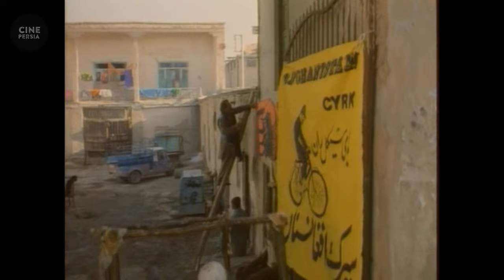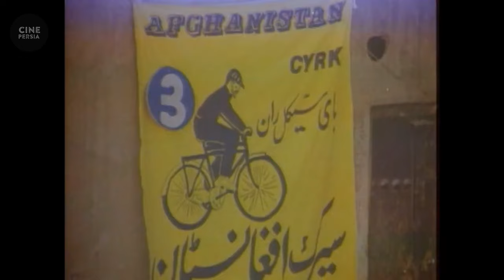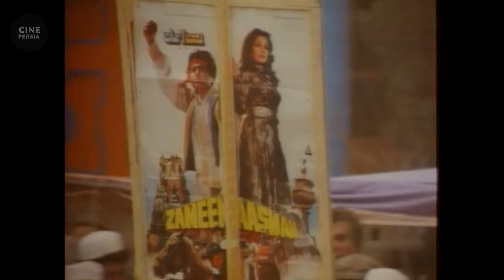🎬 فیلم ایرانی بایسیکل‌ ران | Film Irani Bicycle Raan 🎬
خلاصه داستان📍
نسیم، مهاجر افغانی به دنبال نیاز شدید مالی و بیماری همسرش در یک شرط بندی جنون آمیز شرکت می کند. او باید یک هفته به طور مداوم روی دوچرخه در حال حرکت به مسابقه ادامه دهد. عده ای که ماجرا را دنبال می کنند و در این شرط بندی شرکت دارند. پسر کوچک نسیم سعی می کند در تلاش پدر برای کسب پیروزی، او را همراهی کند.

🎬 فیلم ایرانی بایسیکل‌ ران | مهشید افشارزاده و اسماعیل سلطانیان | Film Irani Bicycle Raan 🎬

لیست بازیگران 🔻
مهشید افشارزاده, اسماعیل سلطانیان, محرم زینال‌زاده, سمیرا مخملباف, محمدرضا ملکی